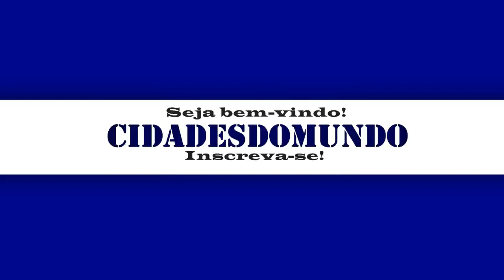PIRACAIA - SP, CONHEÇA A CIDADE DE PIRACAIA, OS PRINCIPAIS DADOS DO MUNICÍPIO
Apoiadores:

Osterne Vitorino
Ozena da Silva
Edione Silva
Antônio Donizete
Mairla Aguiar
Edilson Silva
Zilda Vieira
Naiara da Silva
Henrique Valdene

🤝E-mail para parcerias e patrocínios:
NOSSO CANAL -  CIDADES DO MUNDO